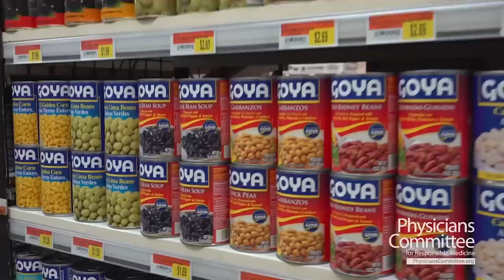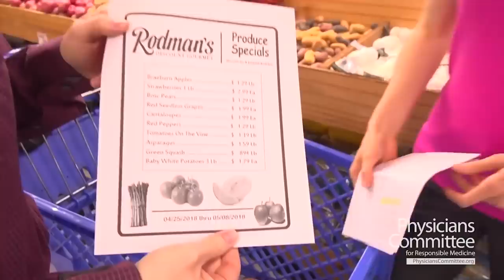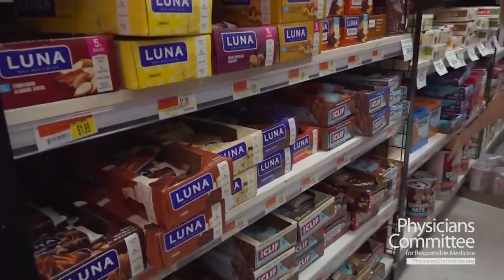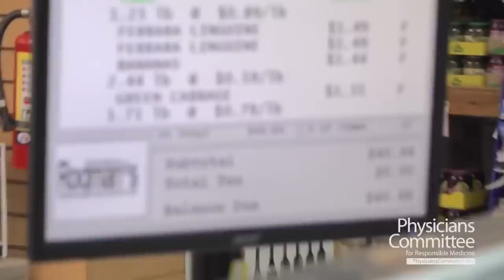How to Eat Vegan for Less Than $3 per Day | The Exam Room Podcast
We filled a grocery cart with enough food to feed two people for an entire week! It was all just about $40. Breakfast, lunch, and dinner included!

With prices rising faster than they have in decades, you will discover how to keep it healthy on an ultra-low budget, when dietitian Lee Crosby and “The Weight Loss Champion” Chuck Carroll go grocery shopping on this flashback episode of The Exam Room Podcast.